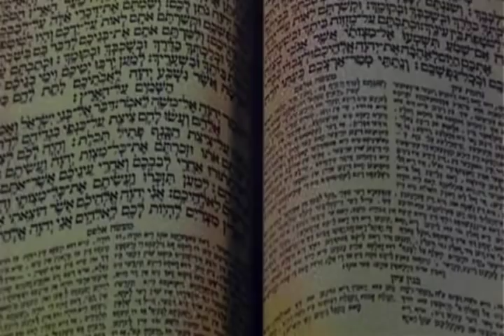Solo700 - Flip the cat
music composed by solo700 !
video from the movie "Fritz the cat"

Free shipment of vibes available on our bandcamp!